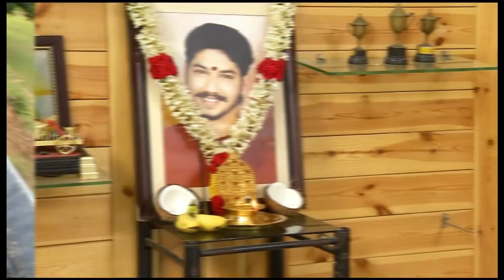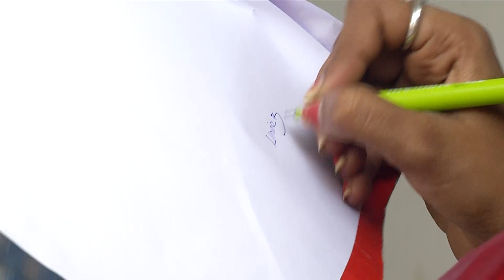Mahalakshmi Tamil Serial | Episode 729 | மகாலட்சுமி | Sun TV Serials | Kavya Shastry | Vision Time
Mahalakshmi Tamil Serial exclusively on Vision Time. Mahalakshmi Serial Telecasted on Sun TV ft. Kavya Shastry, Hemanth, Sindhu Sadhana and Lakshmi Raj.

Mahalakshmi, a young girl, agrees to get married after her father finds a groom for her. However, things change when she makes a difficult decision before her engagement.

Tamil Serial exclusively on Vision Time. Mahalakshmi Serial Telecasted on Sun TV ft. Kavya Shastry, Hemanth, Sindhu Sadhana and Lakshmi Raj.